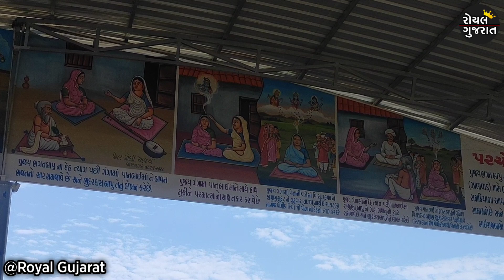જેમના ભજન વિશ્વભરમાં પ્રસિદ્ધ છે તે ગંગાસતી પાનબાઈ અને કહળસિંહજી બાપુના જીવનની રોચક વાતો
જેમના ભજન વિશ્વભરમાં પ્રસિદ્ધ છે તે ગંગાસતી પાનબાઈ અને કહળસિંહજી બાપુના જીવનની રોચક વાતો | જેમના ભજન વિશ્વભરમાં ગવાઈ છે તે ગંગાસતી પાનબાઈ અને કહળસિંહજી બાપુના જીવનની રોચક વાતો | bhajan, gangasati na bhajan, કહળસિંહ બાપુ, ગંગાસતી ના ભજન, ગંગાસતી નો વિડીયો, ગંગાસતી નો સત્સંગ, ગંગાસતી પાનબાઇ ના ભજન, ગંગાસતી પાનબાઇ નો સત્સંગ, ગંગાસતી પાનબાઈ નો સત્સંગ, ગંગાસતી વાણી, ધોળા ના ધનાભગત, ફકડાનાથ બાપુ નો ઈતિહાસ, બગદાણા નો ઈતિહાસ, હડમતીયા કાળુબાપુ મુનીબાપુ આશ્રમ | ભાવનગર

સ્થળ : ગંગાસતી પાનબાઈ આશ્રમ (સમઢીયાળા)
સરનામું : સમઢીયાળા ગામ , તાલુકો ઉમરાળા, જિલ્લો ભાવનગર.